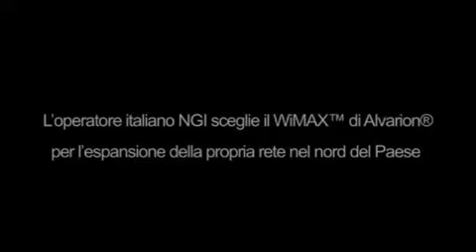Alvarion - NGI ha scelto il WiMAX di Alvarion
NGI ha scelto il WiMAX di Alvarion